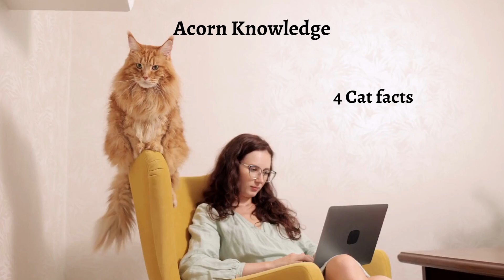4 Cat Facts